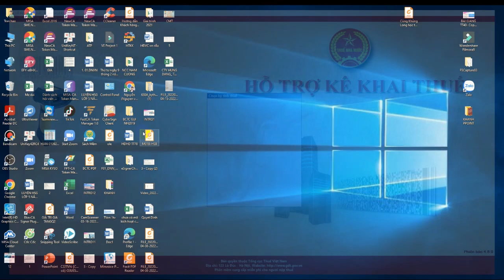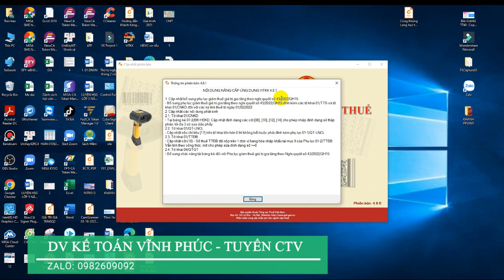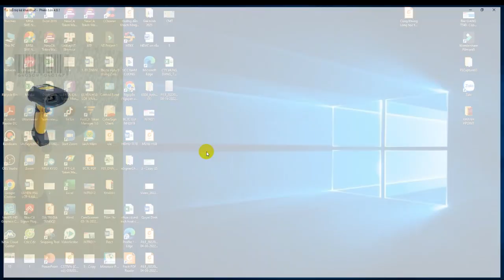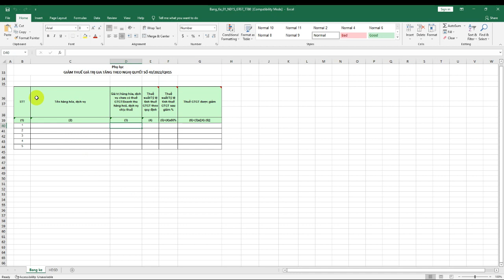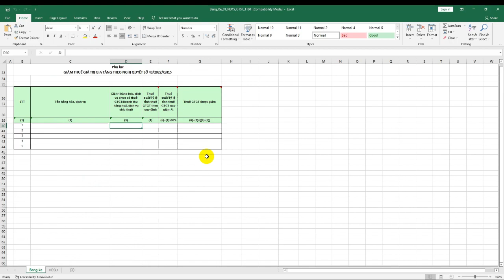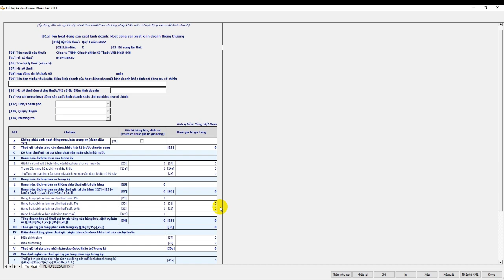THÔNG BÁO NÂNG CẤP ỨNG DỤNG HTKK 4.8.1 /TẢI BẢNG KÊ PL43/2022/QH15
THÔNG BÁO. Tuyển cộng tác viên. Do nhu cầu mở rộng thị trường, triển khai QĐ 206 triển khai hóa đơn điện tủ 57 tỉnh giai đoạn 2. Dịch vụ kế toán vĩnh phúc tuyển cộng tác viên PM meinvoice, PM BHXH Amis. Hoa hồng cao. Trân trọng.